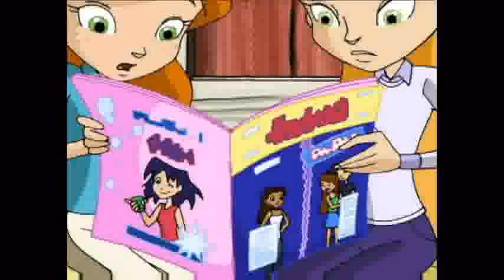Horseland - The Whispering Gallery S02E13 (Part 2)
The destructive power of gossip. Alma mistakenly thinks Molly is spreading malicious gossip about Sarah. The gossip has a toxic effect on all friendships, and leads to the girls imposing the Silent Treatment on Molly. This story utilizes material provided by the Western Justice Foundation.